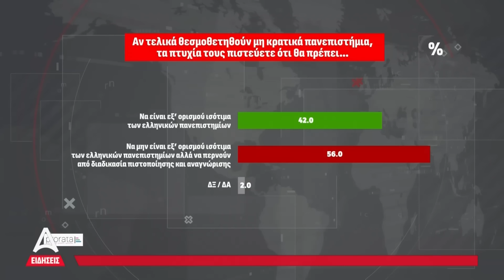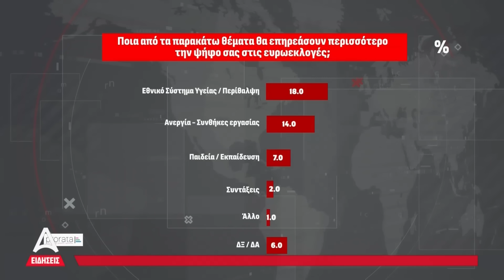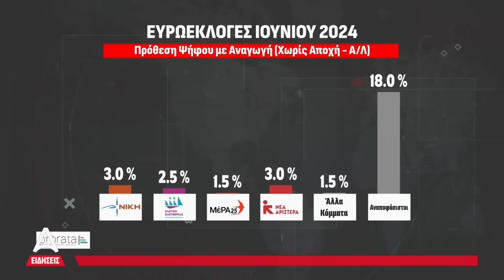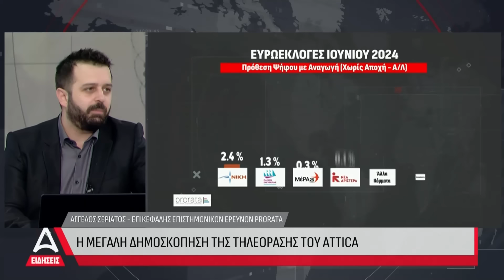Η μεγάλη δημοσκόπηση του ATTICA: Η πρόθεση ψήφου των πολιτών & η κοινή γνώμη για τα μη κρατικά ΑΕΙ